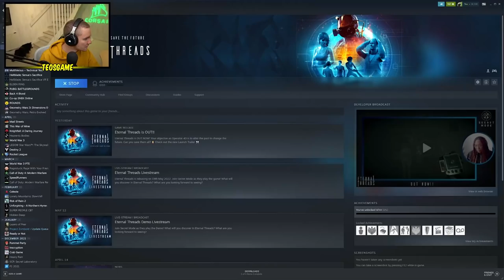Teo plays Eternal Threads